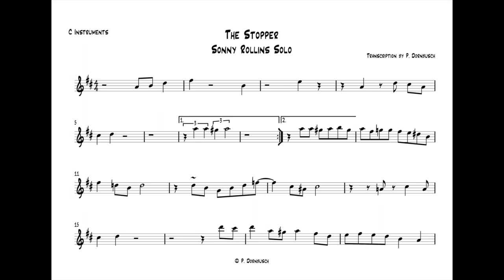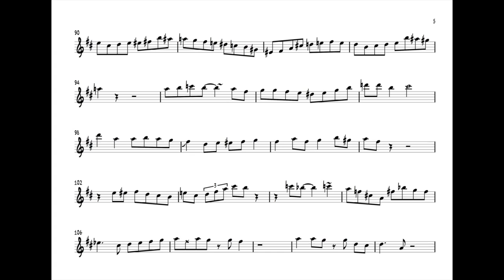The Stopper - Sonny Rollins Solo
"The Stopper" from the recording "Sonny Rollins with the Modern Jazz Quartet"

Sonny Rollins – sax
John Lewis – piano
Milt Jackson – vibes

Transcription by Phillip Dornbusch